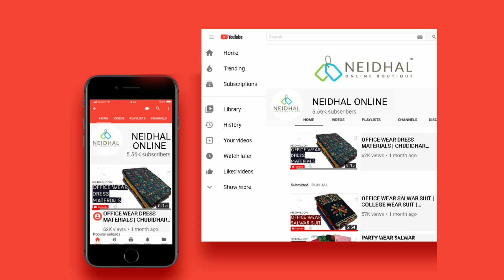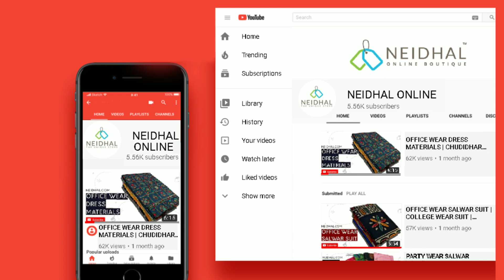LATEST SILK COTTON SALWAR MATERIALS WITH PRICE | NEIDHAL.COM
PRICE EACH 1079

is the most trusted online boutique operating from Chennai. We provide latest collections of Salwar materials/ Chudidhar materials / Chudy materials / Unstitched dress materials and Kurtis at reasonable prices.

Dont miss our collections posted at 11.30 AM T0 12 NOON every day on our

Latest collection of Cotton, Embroidery work Salwar Suits, Latest Dress Material Collection, Chanderi, Silk, Silk Cotton, Party wear, Office Wear, Daily wear unstitched Dress materials/ salwar materials /churidhar materials available